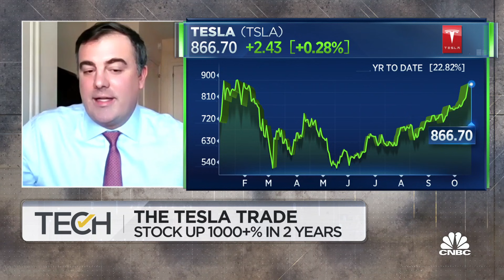Baird analyst looks ahead to Tesla Q3 earnings, conference call: It's not just a car company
Ben Kallo, Baird analyst, joins 'TechCheck' to discuss what Tesla needs to pull off during the company's earnings for the stock to continue the upward trend and reach all-time highs.